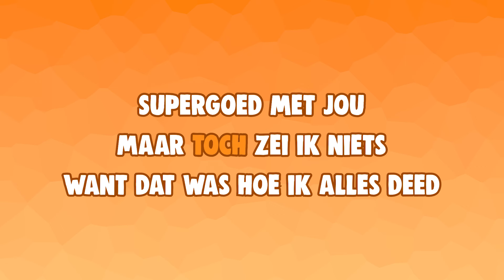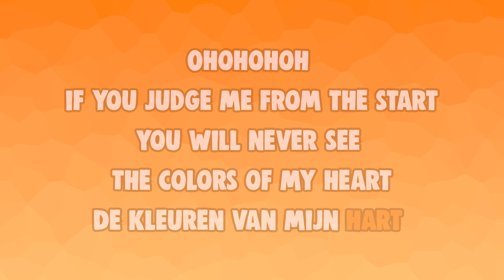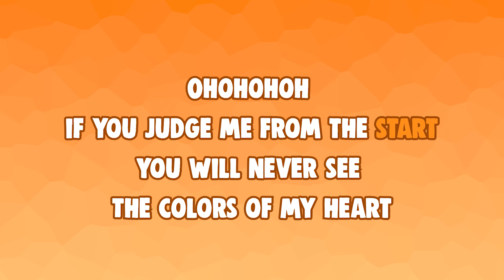RUBEN - COLORS OF MY HEART ❤️ (OFFICIAL LYRIC VIDEO) | JUNIOR SONGFESTIVAL 2024 🇳🇱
Zing mee met 'Colors Of My Heart' van Ruben!

Muziek: Didier de Ruyter & Kirsten Michel
Tekst: Didier de Ruyter & Kirsten Michel
Publisher: AVRO Muziekuitgeverij / B-kube

Dit is het Junior Songfestival: de Nederlandse voorselectie voor het Junior Eurovisie Songfestival! Het hele jaar lang posten we video's. Van audities tot aan de finale en van kijkjes achter de schermen tot videoclips.